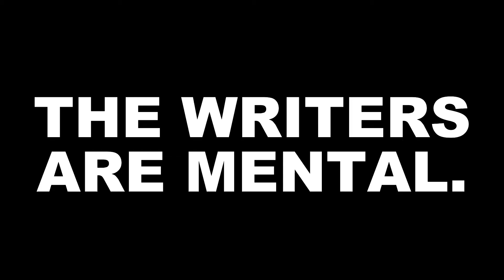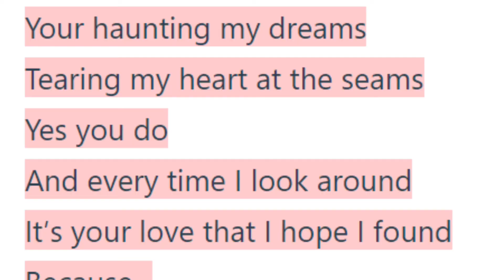AKHJ: I Love Your Toes is a Cinematic Masterpiece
This is a review. The original song was performed by Andy Ritcher for S2:E15 of All Hail King Julien, The Phantom of Club Moist.